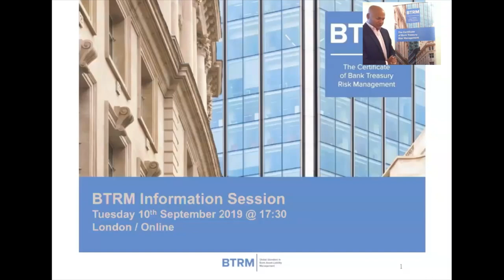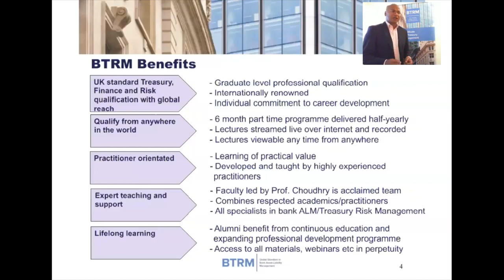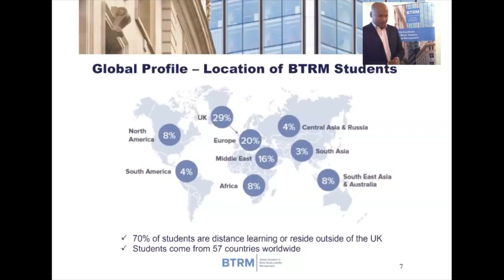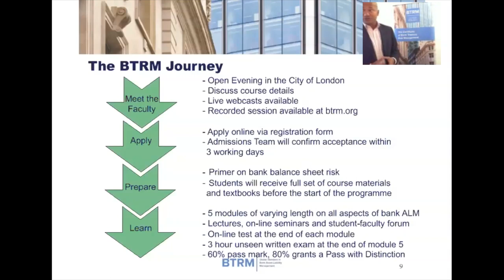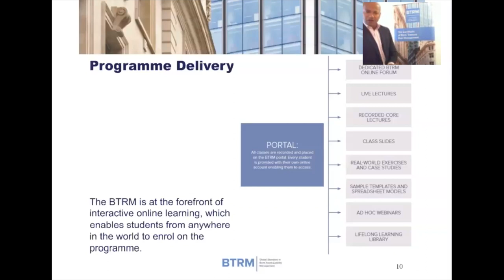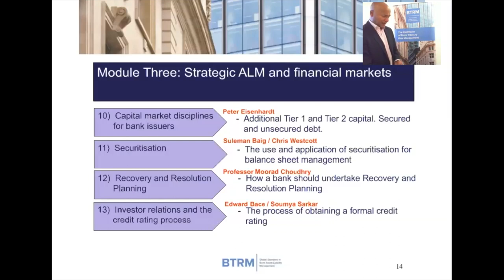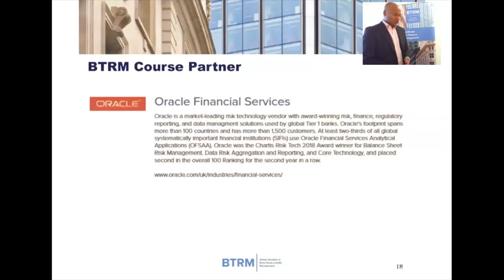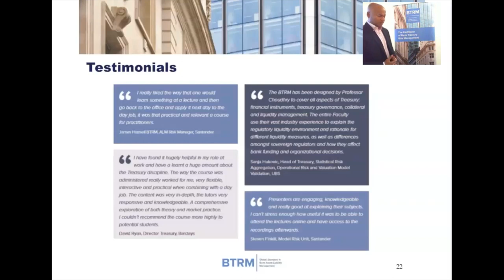BTRM - September 2019 Information Session by Moorad Choudhry